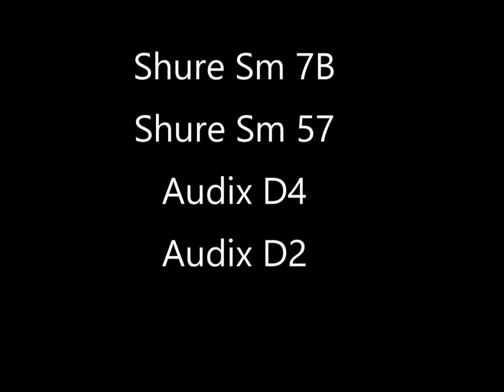Guitar mics shootout, Shure Sm 7B vs Shure Sm57 vs Audix D4 vs Audix D2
Using the same record settings, no eq for mics just volume adjustments
Gear chain:
Guitar: Sterling BMM, Majesty loaded with Dimarzio Illuminators pickups
Amp: Victory, VX Kraken
Cab: Mesa Recto 112
Mics
Audio Interface: Focusrite Clarett 4 Pre USB